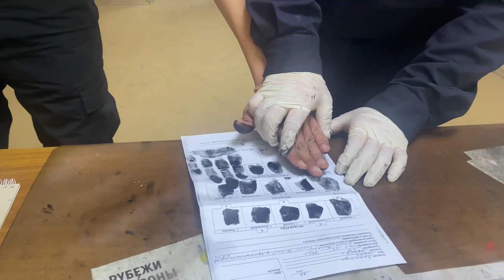В Уссурийске сотрудники полиции провели проверку по факту реализации поддельной красной икры.